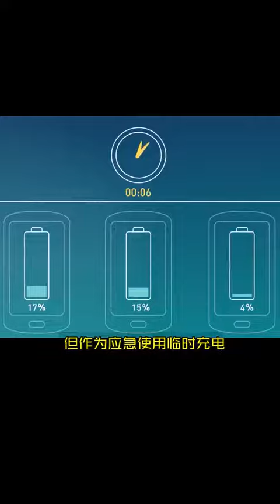随便找一个充电头给手机充电，会损害电池吗？数码科技iphone14手机电脑